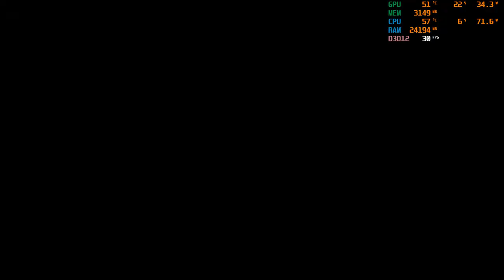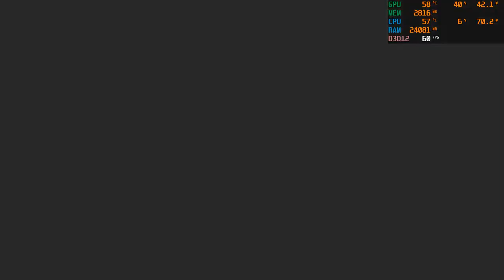ELDEN RING™ Gameplay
Elden Ring is an action role-playing game developed by FromSoftware and published by Bandai Namco Entertainment. The game was directed by Hidetaka Miyazaki and made in collaboration with fantasy novelist George R. R. Martin, who provided material for the game's setting.